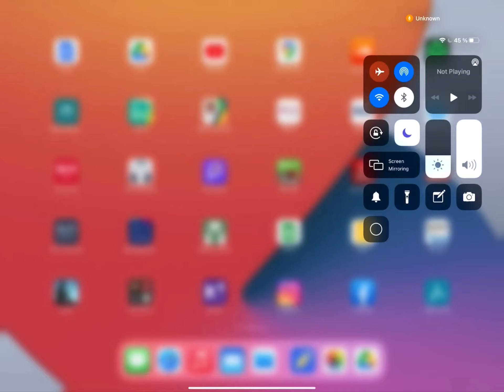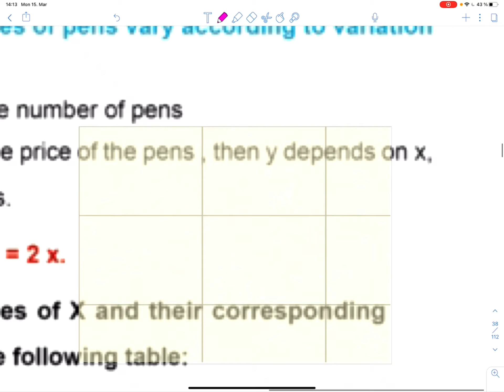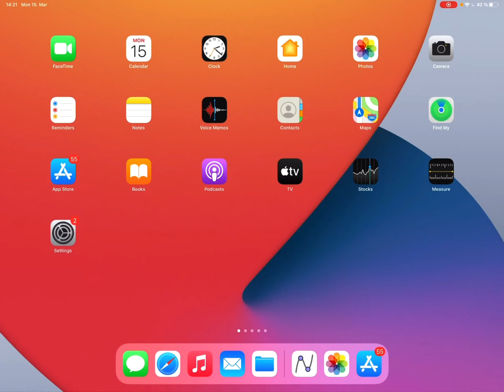كيف يقدم معلم الرياضيات حصة نموذجية online باستخدام تطبيق notability